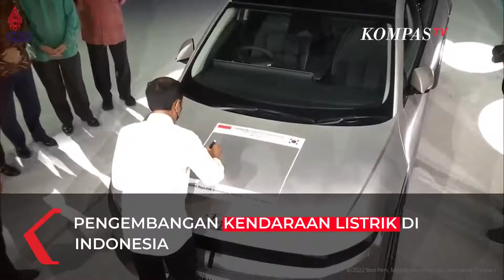Penampakan Mobil Listrik Pertama Dibuat di RI yang Diresmikan Jokowi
JAKARTA, KOMPAS.TV - Inilah penampakan mobil listik pertama yang dibuat di Indonesia.

Mobil listrik Hyundai IONIQ 5 ini diresmikan oleh Presiden Jokowi pada Rabu, 16 Maret 2022.

Presiden Jokowi juga menyatakan dukungannya terhadap pengembangan kendaraan listrik di Indonesia.

"Dengan mengucap bismillahirrahmanirrahim saya resmikan dan saya luncurkan pabrik Hyundai Motor Manufacturing Indonesia dan mobil listrik IONIC 5 pertama buatan Indonesia hari ini," kata Jokowi disiarkan melalui YouTube Sekretariat Presiden, Rabu (16/3/2022).

Baca Juga Temui Presiden Jokowi, Pebalap MotoGP Berbondong-bondong Masuk Istana Merdeka! di

"Pemerintah akan selalu mendukung setiap investasi kendaraan listrik di Indonesia dan juga pengembangan industri hulunya terutama industri baterai," katanya.

"Seperti hari ini Hyundai akan meluncurkan mobil listrik Hyundai IONIQ 5. Mobil ini menjadi mobil listrik pertama yang dibuat di Indonesia. Yang diproduksi untuk memenuhi pasar Indonesia maupun pasar ekspor," terangnya.